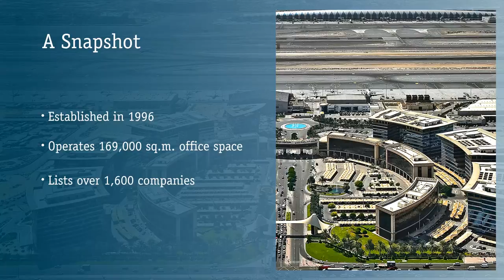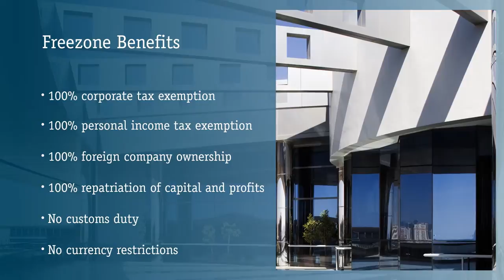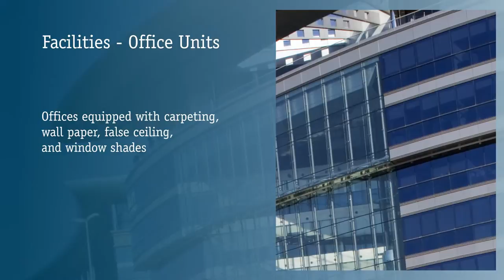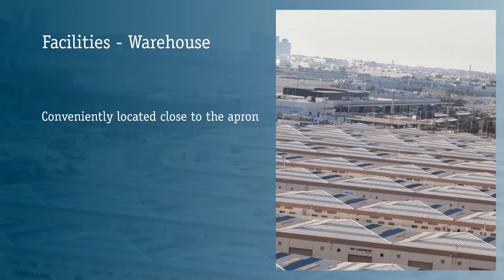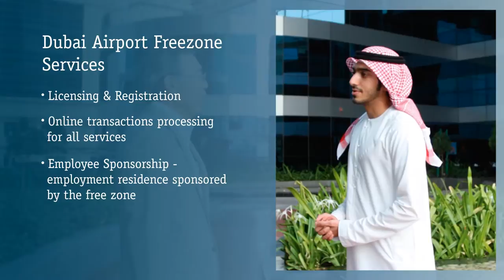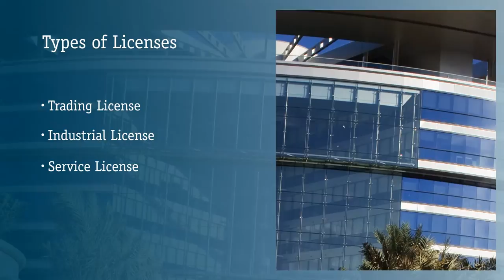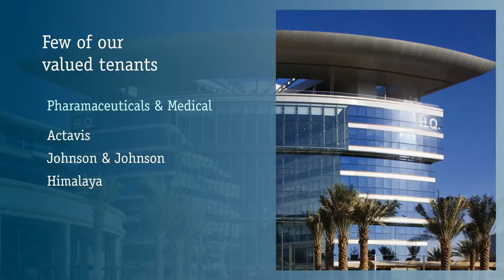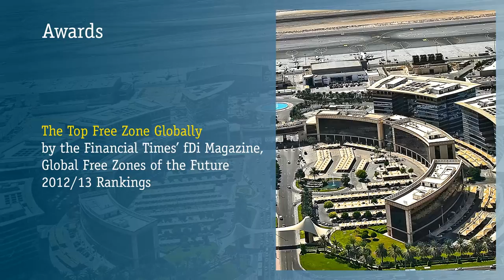Dubai Airport Free Zone (DAFZA) | Presentation Video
Ranked as the Top Free Zone in the World by the Financial Times' FDi Magazine, Dubai Airport Free Zone was established as part of Dubai Government's strategic plan to move the emirate towards an investment driven economy. Since its inception in the year 1996, Dubai Airport Free Zone is the region's fastest growing premium free zone.